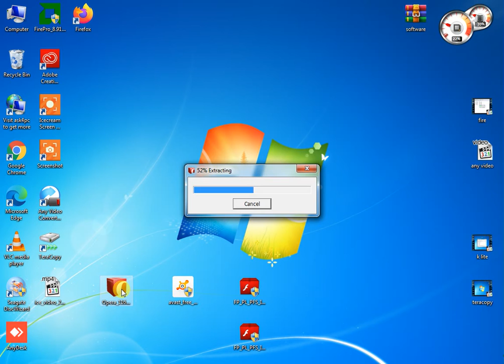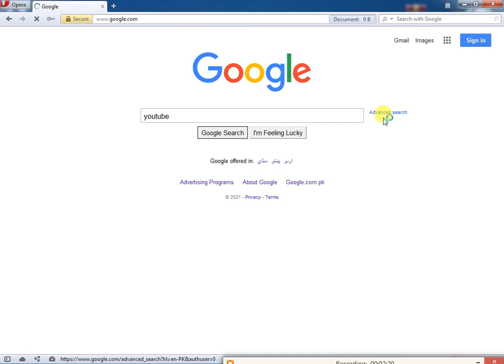how to download opera mini web browser for pc& laptop windows || How to install the Opera Browser p2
how to download opera mini web browser for pc& laptop windows || How to install the Opera Browser part 2